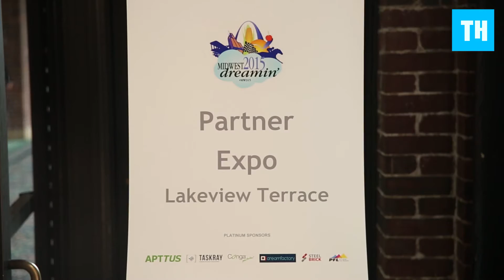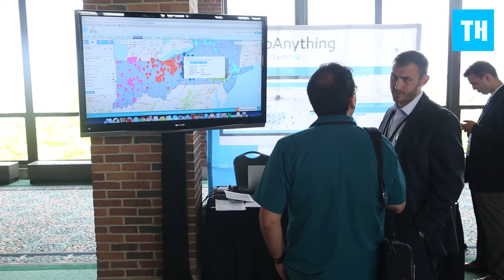Midwest Dreamin - What Exactly is Midwest Dreamin'?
Midwest Dreamin' describes itself as "a community led, community ran event. Organized by the following regional User Group leaders who had a dream to bring a ‘Super User Group’ with marquee quality speakers to the Midwest for learning and networking."

Frankly, as you'll find out in this interview, the group is selling itself short. The Super User Group angle is an incredible gathering of talent, opportunity and solutions for any computer interested or already invested in cloud computer. Sure, @Salesforce is the focus, but the thought leadership applies throughout the industry.

And yes, the apostrophe is part of their branding. I wonder if they thought about how annoying escaping that out in code would be! :p

Check out Thinkaholics for all of your cloud computing needs.